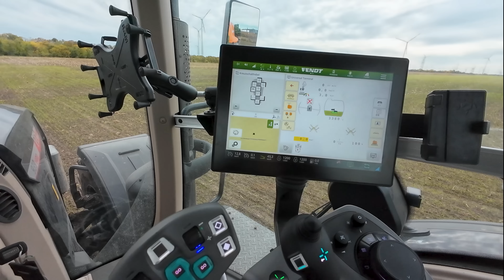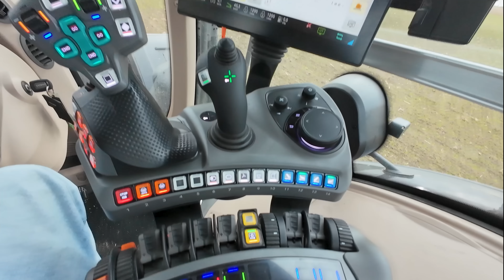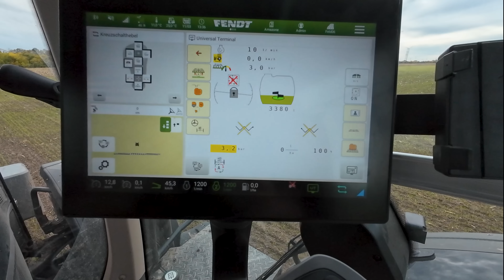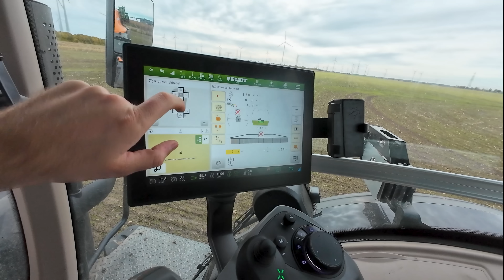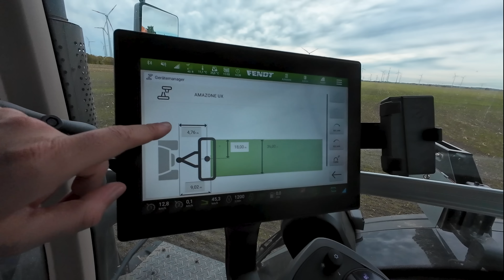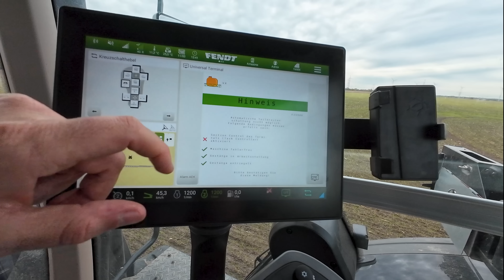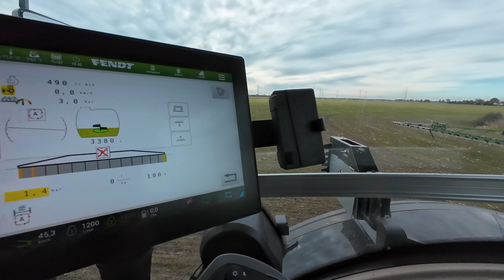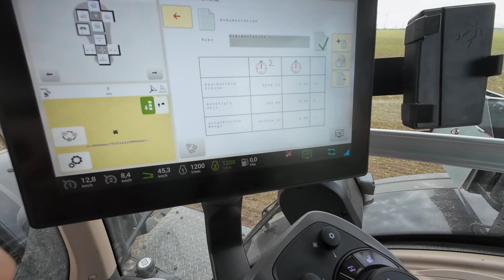Probleme am Claas Axion 870 | Fendt 939 Black vor der Amazone UX11200 | Farming Week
Lasst gerne einen Like oder Follow da.

*GoPro Hero 9
*GoPro Hero 8 Black Edition
*GoPro Media Mod
*DJI Phantom 4 Pro Obsidian
*DJI Air 2s
*DJI Smart Controller
*GoPro Max
*Rode Wireless Go
*Rode Wirdeless Go II

TwitchFarming
Nauener Landweg 1a
14656 Brieselang